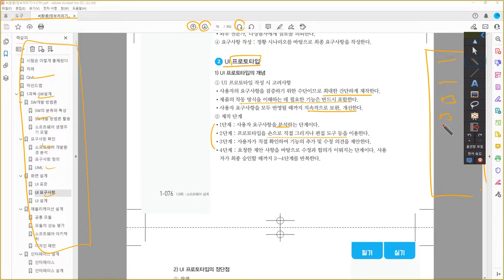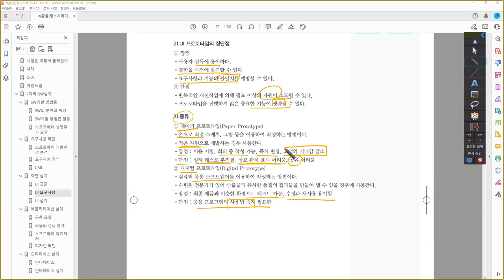[정보처리기사_환콤] UI 요구사항